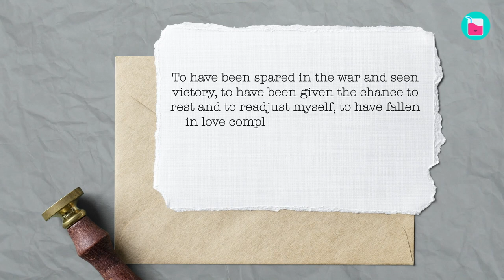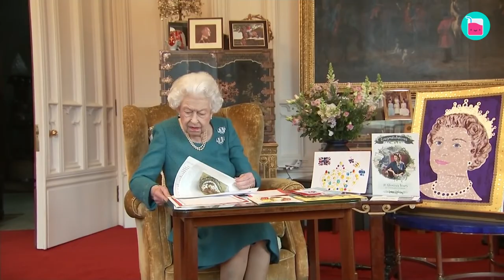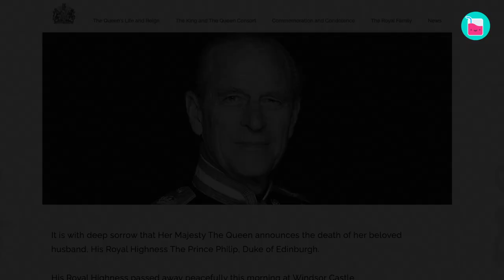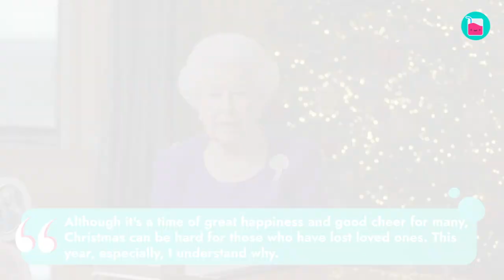Queen Elizabeth & Prince Philip Found Love During War | Rumour Juice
With the sad passing of Queen Elizabeth II, there’s no doubt that she’s left behind an epic legacy. Not only was she the longest reigning monarch in British Royal history, and her marriage of 73 years to Prince Phillip was the longest marriage in British Royal history too.

Their bond and commitment to each other were unbreakable, no matter what they had to endure. We’re going to look at how the Royal couple first met, and how their romance blossomed into a love story for the ages.

0:45 Love at first sight
2:15 Royal wedding
3:15 The King dies
4:35 25th wedding anniversary
5:20 Royal divorces
7:20 Prince Philip disease
7:50 Platinum anniversary of the royal couple
8:40 Prince Philip passes away
10:25 Queen Elizabeth dies peacefully